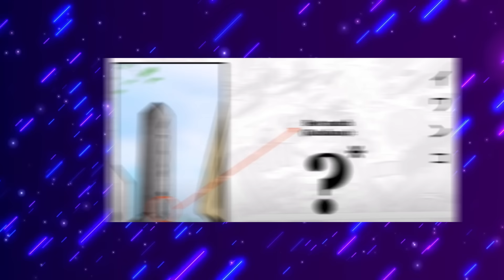10 TEORIAS ABSURDAS de One Piece que PODRÍAN SER REALES | One Piece Teoria